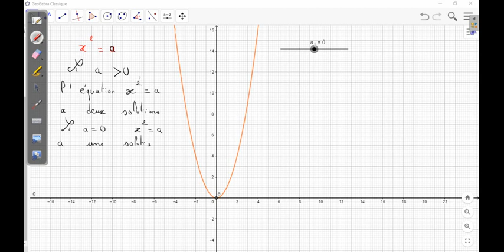Equation avec la fonction carré